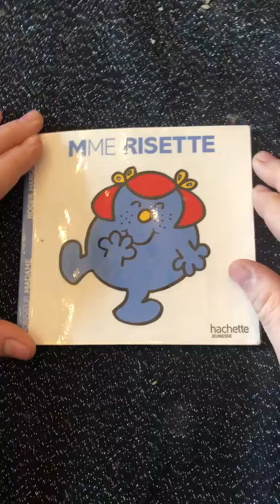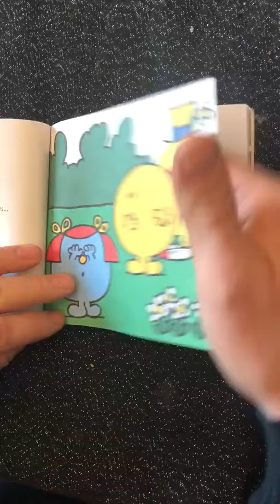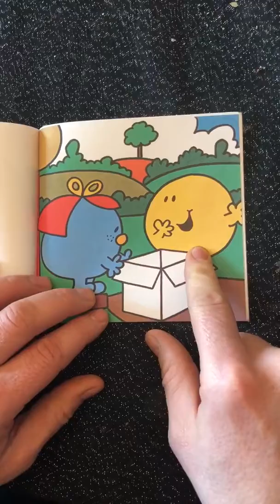Mes ptites histoires drôles : Mme RISETTE (Monsieur Madame) - histoire délirante ;)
Oggi l’improvisation de Mme Risette par mes soins... et oui c’est du n’importe quoi... edition hachette jeunesse  par Roger Hargreaves. Pour faire rire vos enfants avec des histoires pleines de vie...